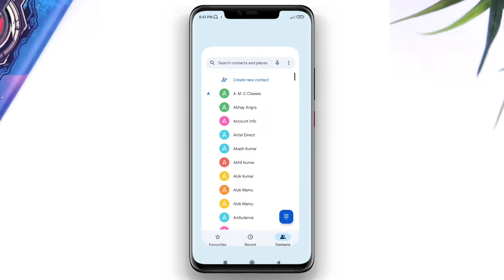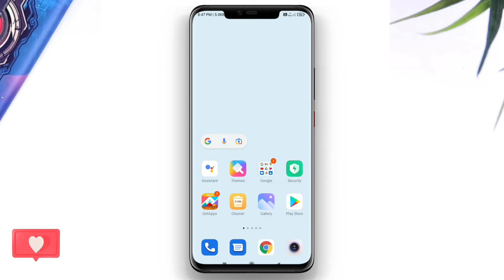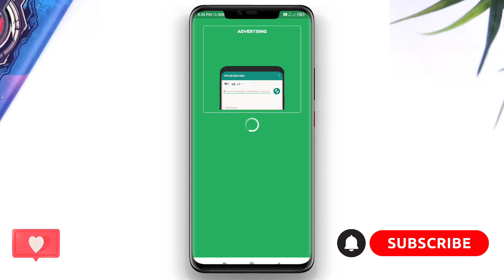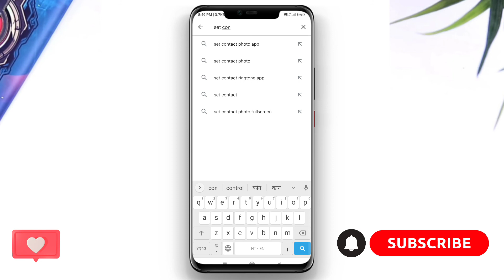how to set photo to phone number in google dialer || phone number par photo kaise set Karen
Thanks for visiting the channel, on this channel you will get some unique videos related to Android phone and laptop.

¥¥¥¥¥¥ DOWNLOAD LINK ¥¥¥¥¥¥